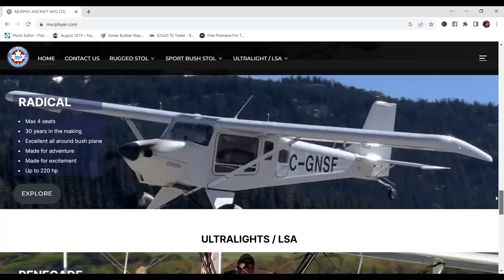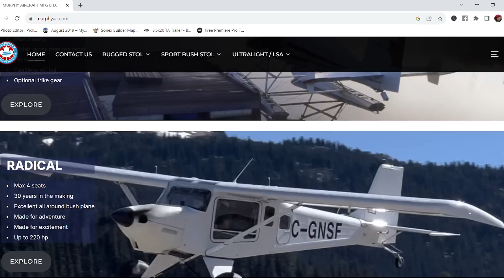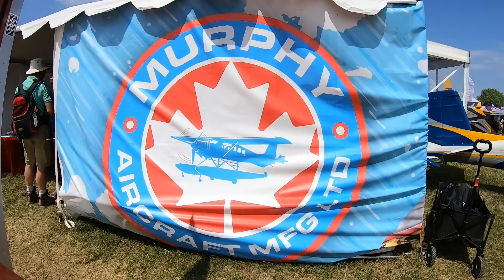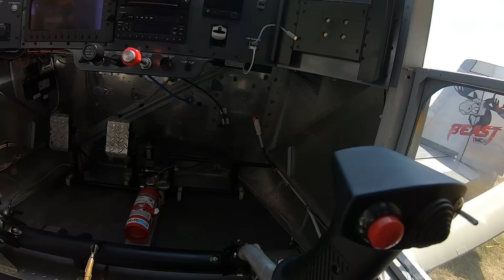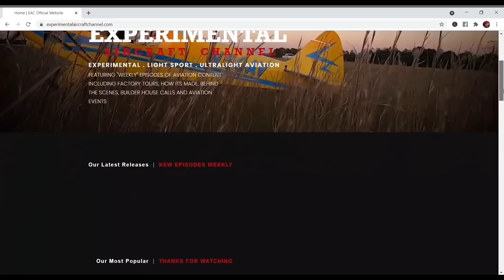Canadian Built Under NEW Ownership - Murphy Aircraft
the ALL METAL high wing kits you can build yourself

*Flying Eyes Optics (Aviation Sunglasses and More!)

*South Mississippi Light Aircraft (Official Rotax Repair and Training Center)

*Clemens Insurance Agency (Aircraft insurance and other insurance products)

*Foxtrot 95 Calhoun County Airport (Identifier F95) Panhandle of Florida